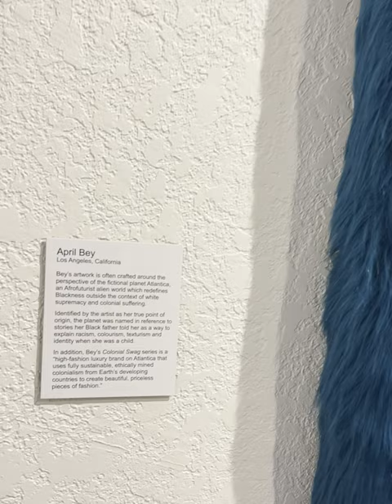Queer Joy at San Joaquin Delta College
To celebrate National Coming Out Day the Queer Joy Dance Party was hosted on Thursday, October 12, from 5-7p.m., with music by DJ Leo Marquez! In addition to the dance, @hortongallery_deltacollege presented the opening exhibition, (En)gendered Agency.

Coming Out Day is a celebration of those who have been able to openly live their lives as a part of the LGBTQIA+ community.  Visibility is crucial to creating community and a safer space for other LGBTQIA+ folx to live their authentic lives, and makes the world a more beautifully diverse place to live.  That being said, coming out is a process, not a single event.  Members of the LGBTQIA+ community live with a continual process of coming out not just to friends and family, but to colleagues, new friends, and other members of the community at large.

While we are working towards a world where people are met with support and celebration when they come out others, it can be extremely risky for many people.  LGBTQIA+ youth are more than twice as likely to become unhoused as their cisgender straight peers.  In other parts of the world, it can be even more precarious.  In 68 countries it is still illegal to be LGBTQIA+.  In 11 of those countries, it is punishable with the death penalty.  While we celebrate those members of our community who are out and proud, we also want to show our support to those who are not out, whatever the reason.

Through respecting and supporting members of the LGBTQIAP+ community, Delta College can be a safer place for our students to be supported and affirmed in their identity, and we can watch our students and colleagues flourish as the most authentic version of themselves.  I’ve included videos and resources below for anyone who wishes to get more information on how to best support someone who comes out to you, and a video of California Community College members sharing their coming out stories.

Resources and Information

Video highlighting California Community College LGBTQIA+ experiences with coming out in celebration of National Coming Out Day, October 2022

How to react supportively when someone comes out to you